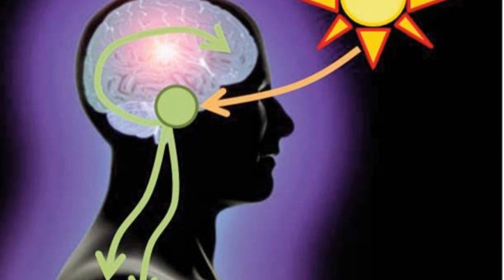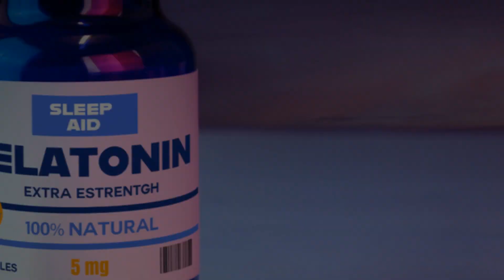Tips For Establishing A Healthy Sleep Routine For Aging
I'm going to tackle something we all need but sometimes struggle with - a good night's sleep. And this isn't just about getting any sleep; it's also about understanding the crucial link between quality sleep and overall health, most notably as we age.

Now, you might be asking, 'Why focus on sleep for aging individuals?' The answer is simple yet significant. As we age, it's common to experience changes in sleep patterns. It could be difficulty falling asleep, waking up throughout the night, or feeling less refreshed in the morning. Unfortunately, these disruptions can affect more than just energy levels - they can have serious repercussions on an older individual's physical and mental well-being.

You're going to find out that a proactive approach to managing sleep is vital. By recognizing and adapting to changes in sleep patterns, older adults can help prevent a slew of unwanted issues like cognitive decline, mood disturbances, and even exacerbation of chronic health conditions.
One thing to keep in mind is that sleep deprivation isn't a badge of honor.

In fact, it's quite the opposite. Research shows that persistent lack of sleep can lead to compromised immune function and increased fall risk, among other concerns. That's why giving sleep the priority it deserves and understanding how to foster good sleep hygiene is essential, especially in later years.

Check out some resources below to help with attaining healthy sleep quality as we age.

Zinus 12 Inch Green Tea Memory Foam Mattress [New Version], Fiberglass Free, Medium Firm Feel, Zoned Pressure Relief, Certified Safe Foams & Fabric, Bed-in-A-Box, Queen

Vibe Gel Memory Foam Mattress 12-Inch CertiPUR-US Certified Bed-in-a-Box, Queen, White

Natrol Melatonin 5mg, Strawberry-Flavored Dietary Supplement for Restful Sleep, 200 Fast-Dissolve Tablets

Carlyle Melatonin 12 mg Fast Dissolve 300 Tablets | Drug Free | Natural Berry Flavor | Vegetarian, Non-GMO, Gluten Free

In addition, I am not a medical professional. Ideas presented in this video are for entertainment and informational purposes only. Please do your own due diligence and seek medical advice from a licensed healthcare professional before starting any new regimen, diets, supplements, or programs to ensure it is safe and suitable for your individual health needs and circumstances. No material on this video is intended to be a substitute for professional medical advice, diagnosis, or treatment. Always seek the advice of your physician or other qualified health care provider with any questions you may have regarding a medical condition or treatment.